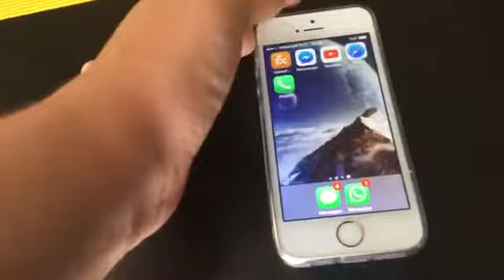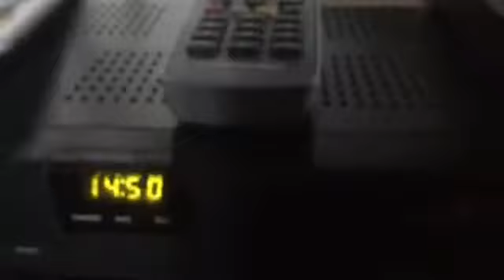FIXING A BROKEN DRAWER!! (Vlog 464)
1135: Some parts of this vlog may be inappropriate! Other than that, I relaxed in the sun, then we had lots of hard time fixing a drawer that broke and I planned about summer holidays.